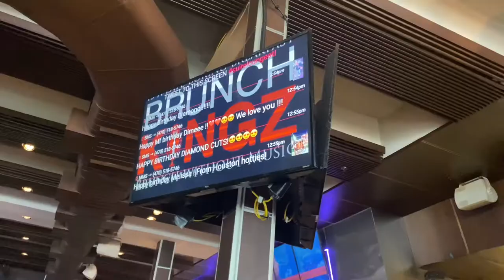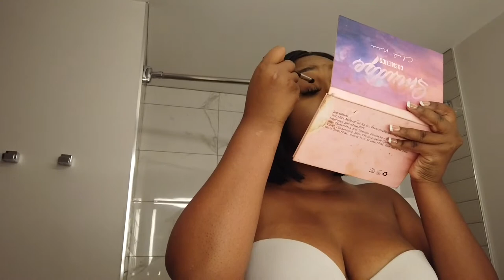ATLANTA VLOG: Birthday Dinner, Brunch In the City + MORE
We are back with a vlog from my weekend. Love y’all! And happy birthday to Dime again 🤍

Links:
Bob Wig